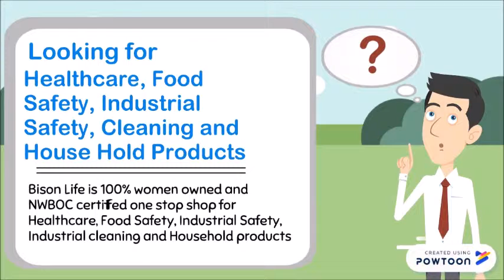Eco-Friendly Commercial Cleaning Products at Bison Life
High-Quality eco-friendly commercial cleaning products at Bison Life exceeds the expectations of everyone.